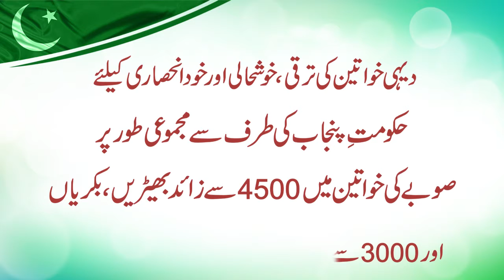Empowering women: Cattle distribution among women for financial independence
For empowering women and making them financially independent, government of Punjab has distributed cattle among rural women.